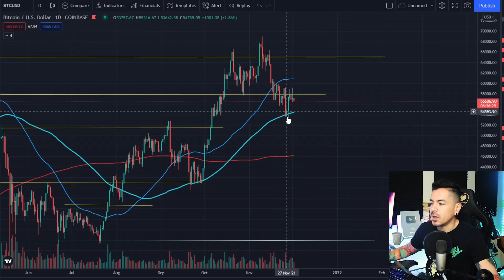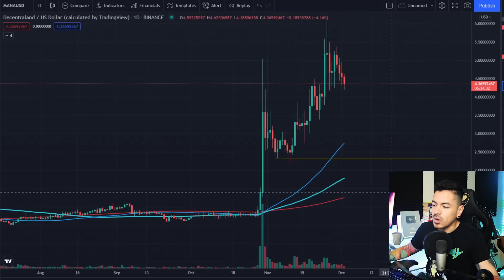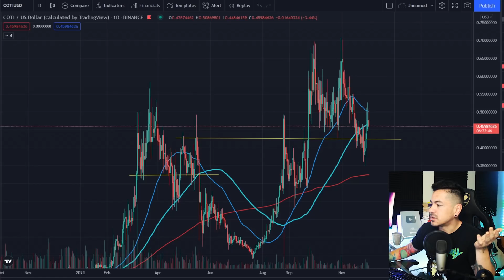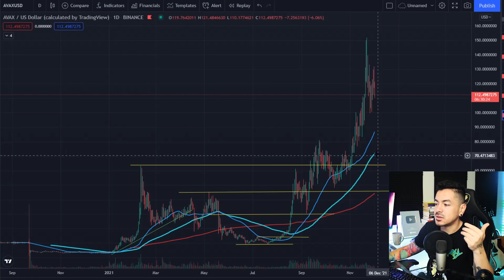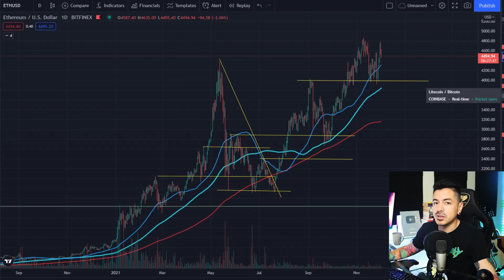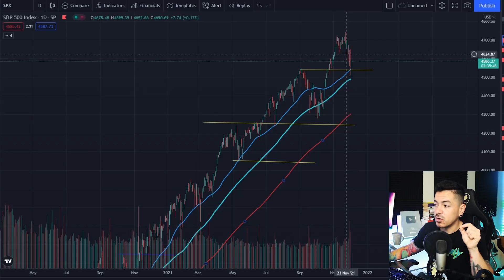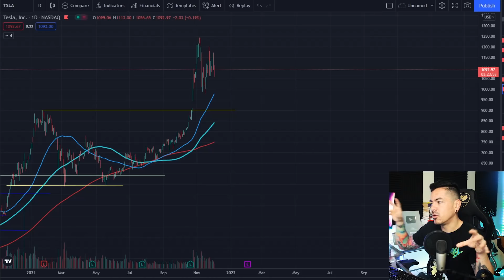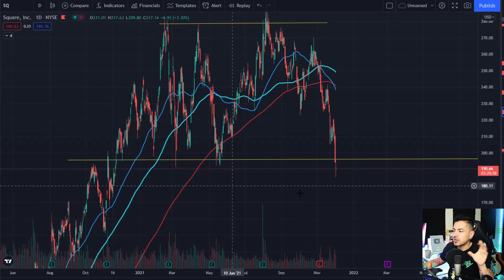Por qué acabo de comprar esta Cripto?